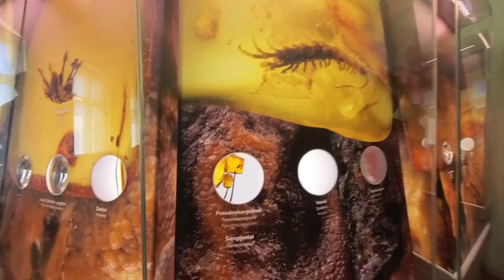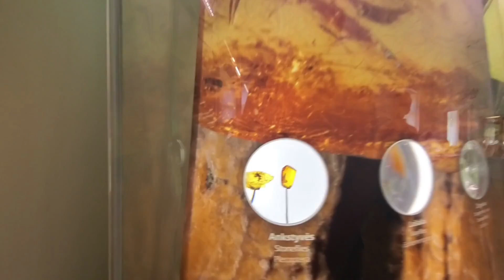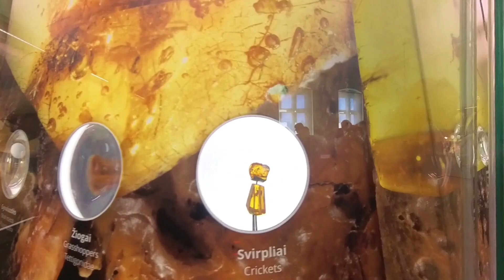Klaipeda Lithuania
Ultimate World Cruise Wednesday August 7, 2024